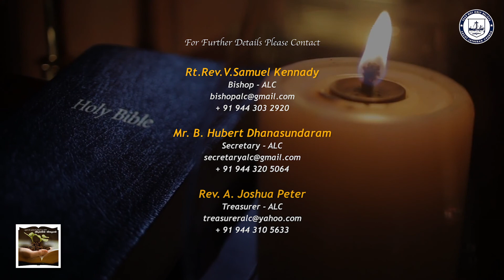8th December 2021 VIDIYALIN VIDHAIGAL, the morning devotion series of Arcot Lutheran Church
8th December 2021 VIDIYALIN VIDHAIGAL, the morning devotion series of Arcot Lutheran Church by Rev. T. Aruldoss, Bishop Emeritus TELC,  initiated by the Bishop Rt.Rev.V.Samuel Kennady